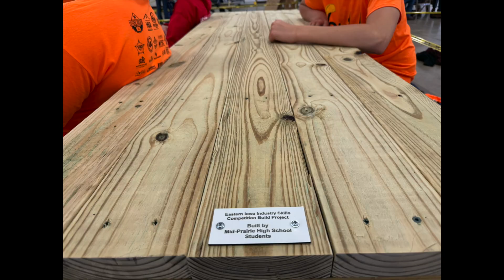Opportunities for Mid-Prairie High School Students